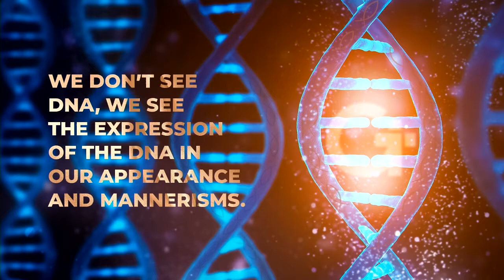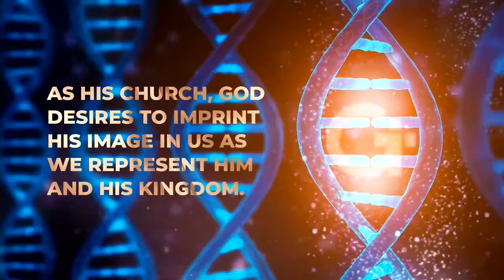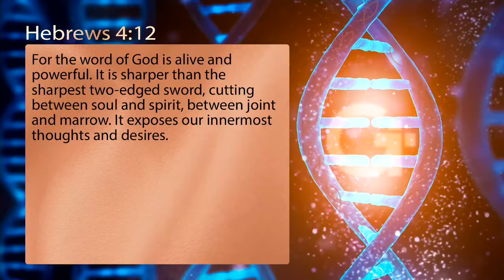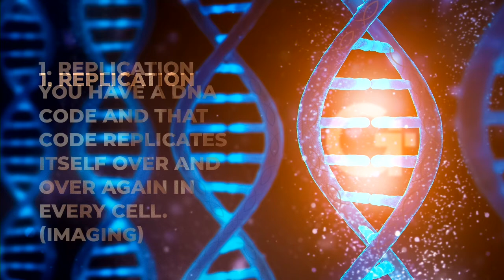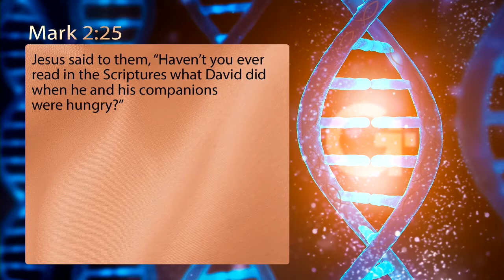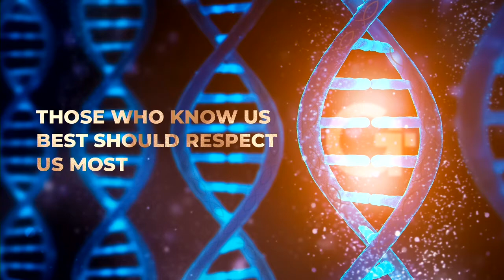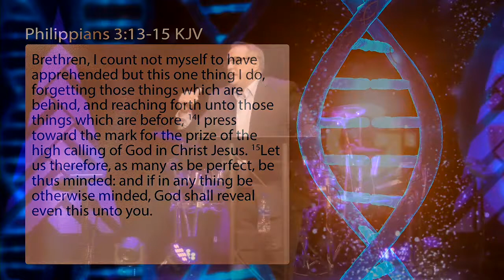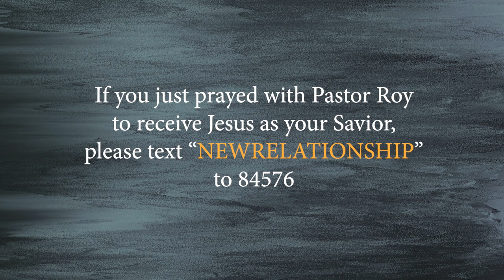Study the Scriptures - Roy Mack - Unique Series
To kick off the new year and our new series, we are looking at the importance of Studying God's Word to our spiritual health.